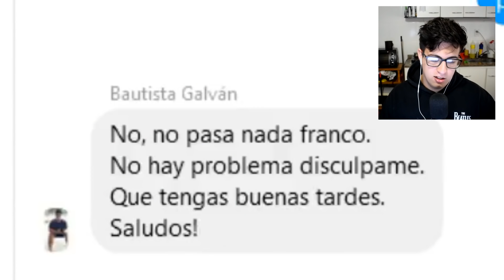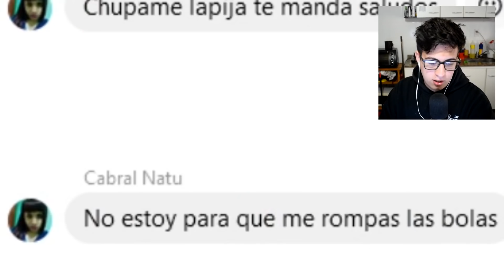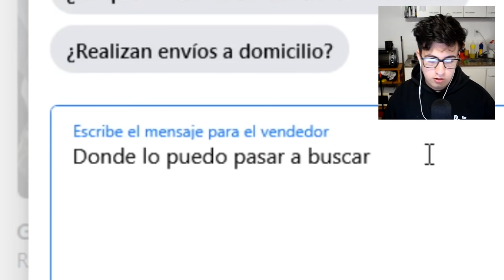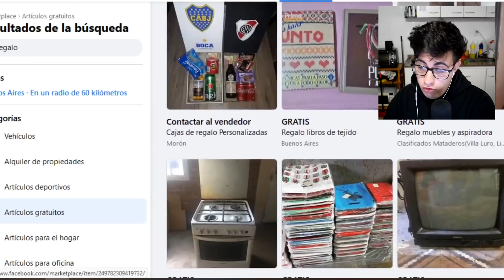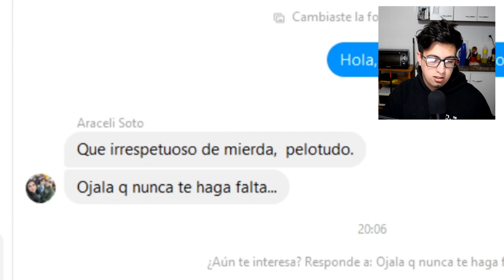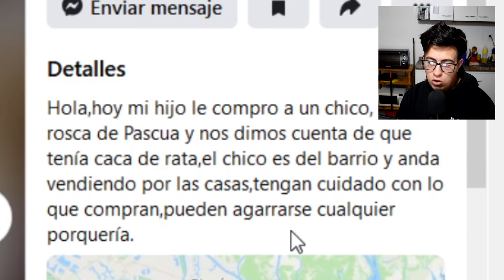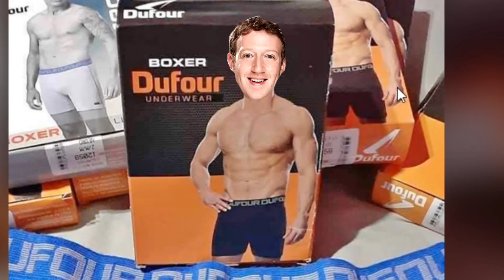COSAS GRATIS EN FACEBOOK MARKETPLACE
Nuevamente nos encontramos con esta hermosa página que siempre nos deja con cosas muy graciosas.